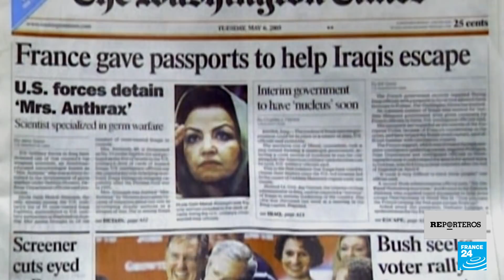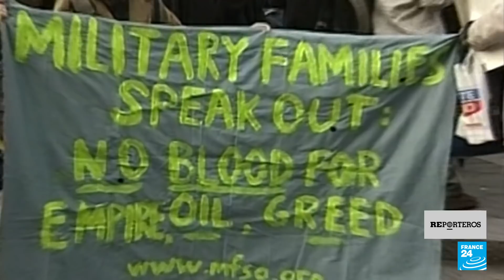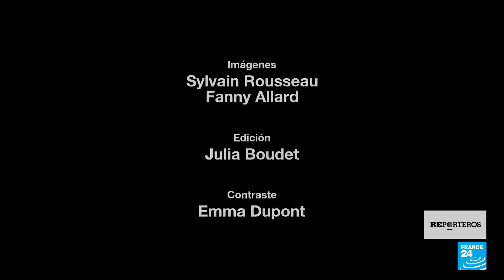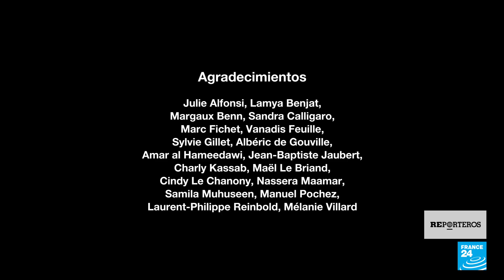11 de septiembre, 20 años de caos: la guerra de más (4/5)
A pesar de los esfuerzos de países como Francia, Rusia y Alemania, Estados Unidos invadió Irak en marzo de 2003. Funcionarios estadounidenses de la época, el representante especial de la ONU Lakhdar Brahimi, el exdiplomático francés Bernard Bajolet y el ex primer ministro iraquí Nuri al-Maliki aceptaron dar sus testimonios sobre este periodo y analizar el posterior colapso del país.